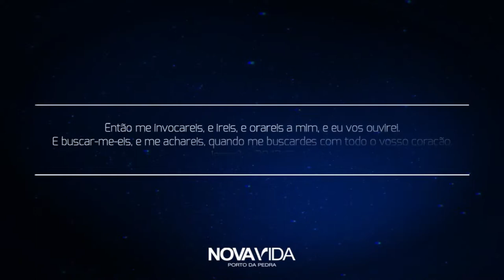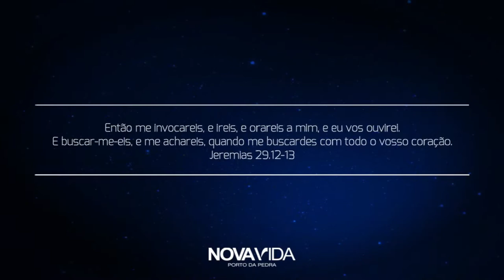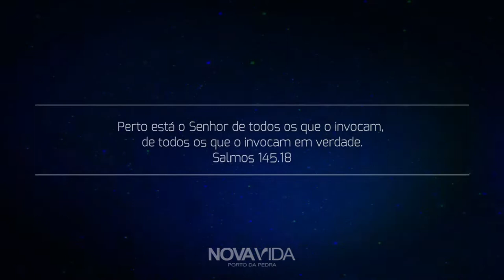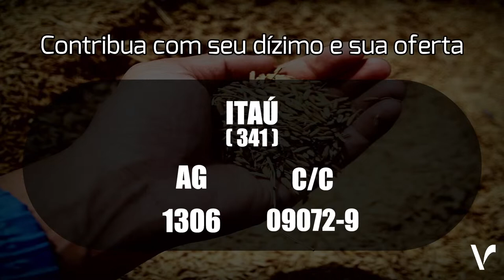Reconstruindo o Altar I Pr. Érico Dallier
Igreja de Nova Vida em Porto da Pedra
"Família, alvo permanente de Deus!"

Curta, Comente e compartilhe essa mensagem!!!

Dias de cultos:

Domingo manhã | 9h30
Domingo noite | 19h
Quarta | 19h45

Endereço: Rua Abílio José de Mattos, 920, Porto da Pedra, São Gonçalo